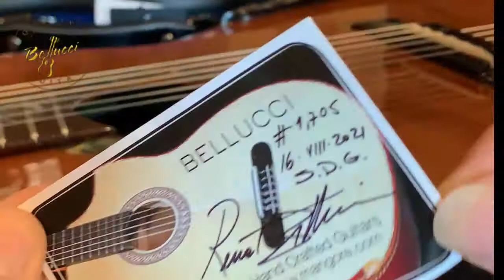Bellucci Guitars, Custom Dragonfly Guitar, Sarah K Rupp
Sarah K Rupp, Bellucci Guitars, Custom Dragonfly Guitar